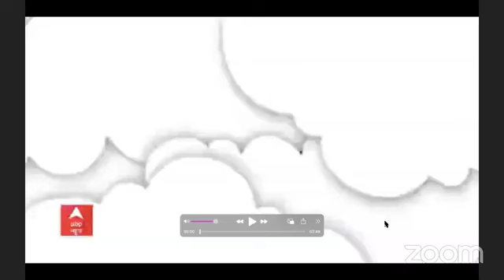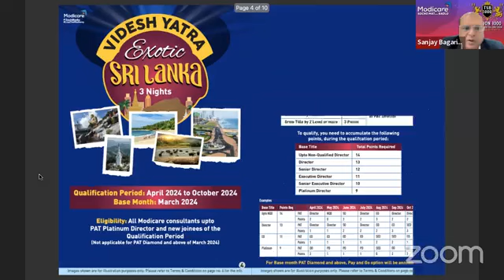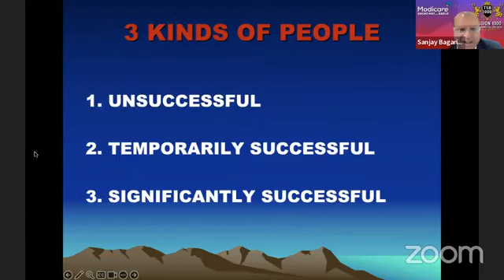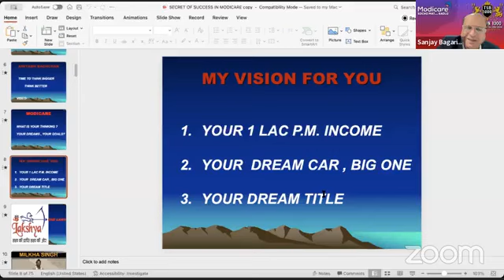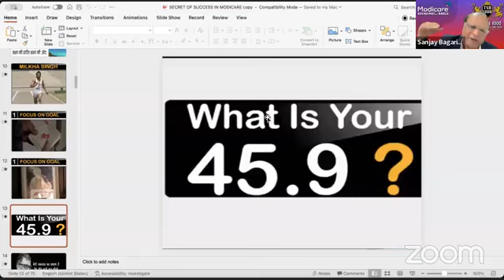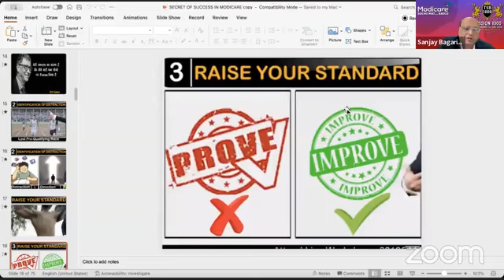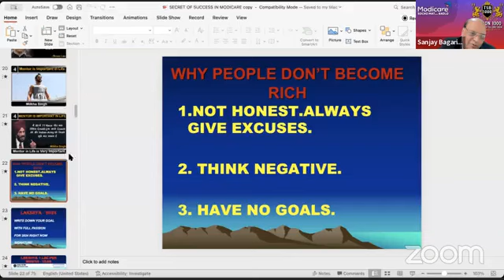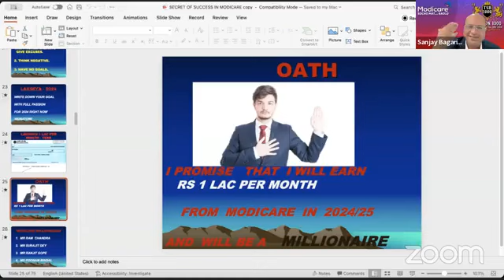SECRETS OF SUCCESS IN NETWORK MARKETING BY MR SANJAY BAGARIA